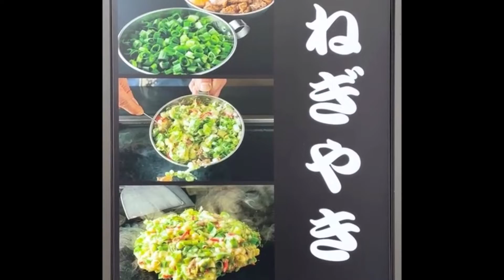14 Million People Have to Live Somewhere!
Eriko invited us to Tsukishima, a man-made island created in 1892. We poked around the back alleys to find a tiny shrine with a massive Gingko tree, treated ourselves at Eriko's favorite sweet ban shop, and walked along the riverbank lined with cherry trees while looking at high-rise condominiums rising impossibly towards the clouds!  Come with us on a stroll through Tsukishima, Tokyo's Waterfront with Eriko!  Thank you to our amazing guide and our friends at Heygo